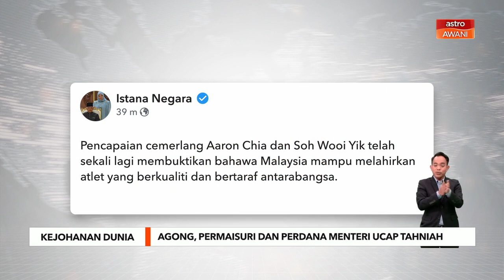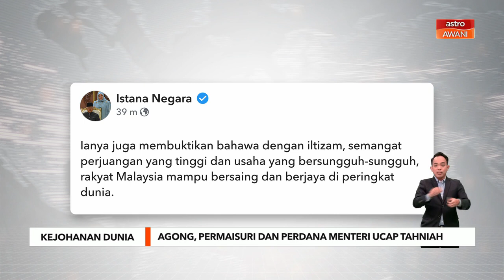Juara Dunia | Agong, Permaisuri dan Ismail Sabri ucap tahniah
Al-Sultan Abdullah Ri'ayatuddin Al-Mustafa Billah Shah dan Raja Permaisuri Agong, Tunku Azizah Aminah Maimunah Iskandariah menzahirkan ucapan tahniah...

...kepada beregu lelaki negara, Aaron Chia dan Soh Wooi Yik atas kejayaan bergelar juara dunia pada Kejohanan Badminton Dunia 2022 di Tokyo, Jepun pada Ahad.

Seri Paduka Baginda berdua menzahirkan rasa sukacita dan bangga kerana mereka menjadi pemain badminton pertama negara berjaya bergelar juara, sekali gus mengharumkan nama Malaysia di persada dunia.